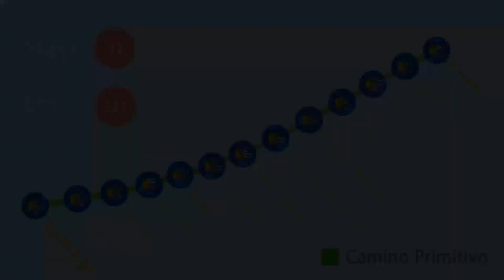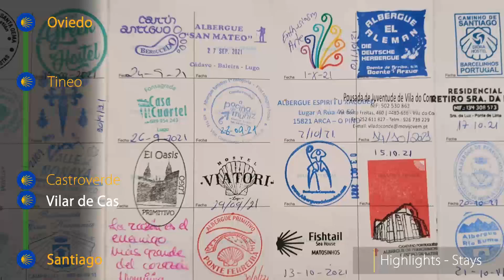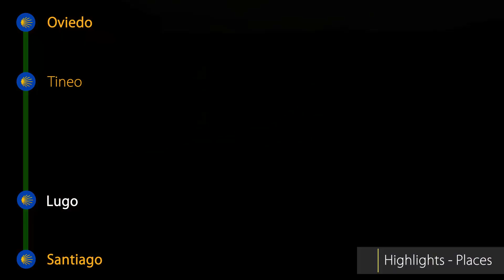A guide to the Camino Primitivo | Santiago de Compostela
Come with me on a pilgrim road less travelled for some camino tips and tricks for the first (and best?) pilgrimage road to Santiago de Compostela.  Whether it's a Santiago de Compostela guide or some ideas about spiritual pilgrimage, I got you covered.